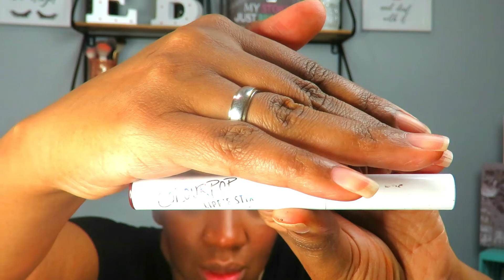OMG IM TIRED!!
FOUNDATION- FENTY PRO FILT'R SOFT MATTE POWDER (420)
SETTING POWDER- MORPHE BAKE & SET (BANANA & TRANSLUCENT RICH)
PALETTE- GURL MEETS MAKEUP & MORPHE (9J)
CONCEALER- LA GIRL PRO (TOFFEE & ORANGE CORRECTION) MORPHE HIDE AND PEEK (PEEK OF CHESTNUT AND PEEK OF TAWNY)
PRIMER- MILK HYDRO GRIP
EYE PRIMER- JUVIA'S PLACE i.prep iprimer (2)
COUTOUR - BLK OPAL (SUEDE MOCHA)
BRONZER (MORPHE 8R)
HIGHLIGHT (MORPHE 8R)
MASCARA - ITS COSMETICS (SUPERHERO)
LINER- JOAH IM SO FLYLINER (BLK) LA GIRL  GLIDE GEL LINER (LIME LIGHT AND BLK MAGIC)
LIP LINER- COLOUR POP LIPPIE STIX (DUKES)
LIPS- JUVIA'S PLACE X VANESSA (LEGIT NUDE)
BROWS- BENEFIT GOOF PROOF (WARM BLK)
AND MAYVELLINE TATTOO STUDIO BROW GEL (DEEP BROWN)
LASHES KISS REMY 3D (06)